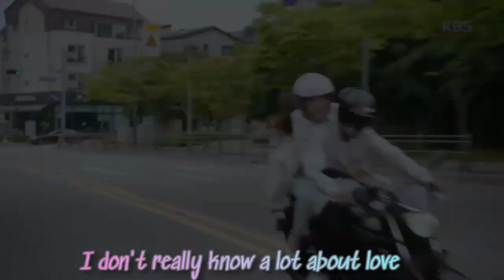Hyo shin and Ga hee / 기도훈 & 오윤아 [About love] - Ki Do hun and Oh Yoon ah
Ki Do hun and Oh Yoon ah
기도훈 & 오윤아
Park Hyo shin and Song Ga hee
한 번 다녀왔습니다

Drama : once again 2020 , 한 번 다녀왔습니다